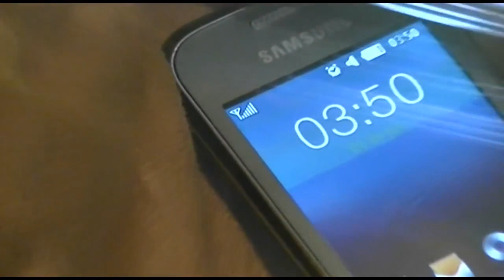Meißner Oszillator Transformator Nachbau Trailer HD (Reupload nach Hack)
Vielen Dank an: VEB,Olaf,Flocke,M.A.R.C.O,Falko,Mario,Matthäus,David,Moritz und dem Ersteller des odysee Kanals Befreite Energie  für das Sichern einiger meiner Vids ♥ Jeden Sonntag kommt nun ein Reupload Vid. Schönen Sonntag euch allen ♥